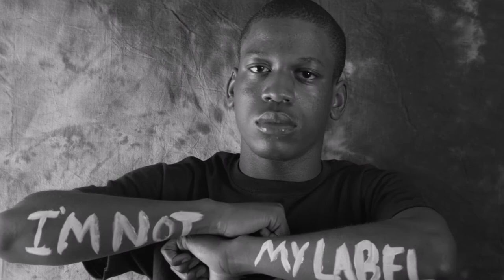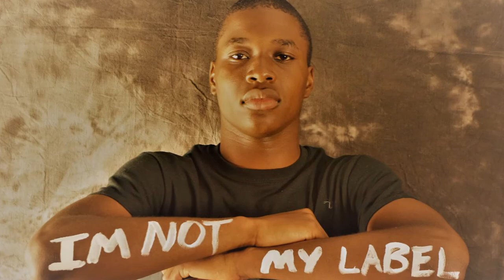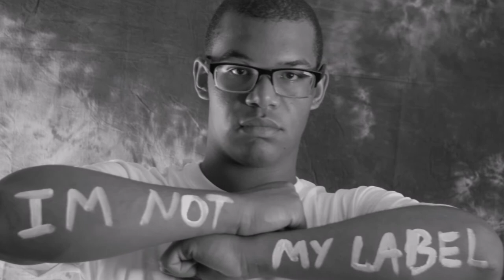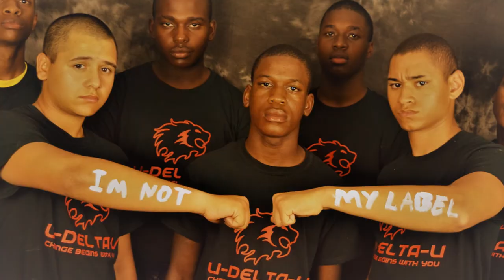UDeltaU's Im Not My Label Campaign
UDeltaU is launching our "I Am Not My Label" Campaign! This 8.5 minute video is a glimpse into our Youth Rise Up Program (YRUP) held on Friday nights with the Cadets of the NJ Youth ChalleNGe Academy. This video will change your life! These young men are driven and have a hunger to not only survive but thrive! This is an interactive campaign and YOUR PARTICIPATION is encouraged. We are sharing our stories with you so get involved and speak back by sharing yours in the comments. Make this go viral!